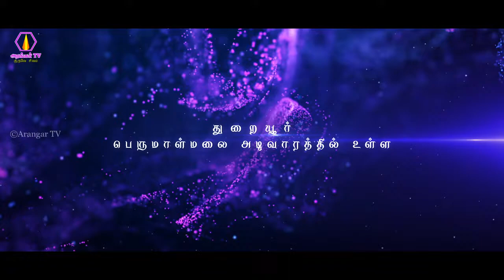Thuraiyur Perumal Hills Annathanam | துறையூர் பெருமாள்மலை அன்னதானம் | 21-08-2022